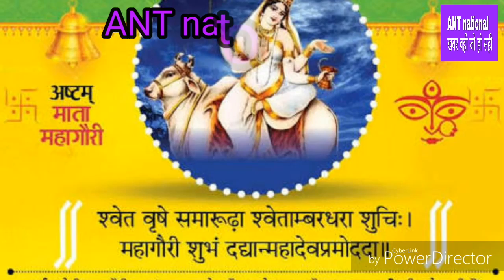"ANT national" नवरात्रे : अष्टमी कैसे करे माँ गौरी की पूजा विधि , जरूर देखें नवरात्रे स्पेशल,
"ANT national" ख़बर वही जो हो सही,नवरात्रे : अष्टमी कैसे करे माँ गौरी की पूजा विधि , जरूर देखें navratri,नवरात्रे स्पेशल,